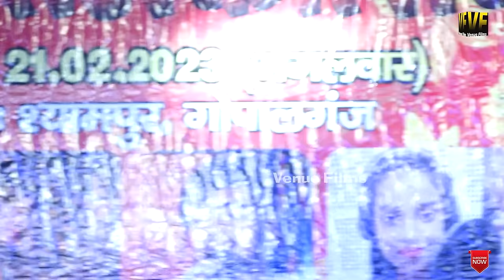Vinay tiwari ~ ने पवन सिंह की तरह मचाया धमाल || पॉचे के नांचे अईह ~ Gopalganj live show विनय सिंह